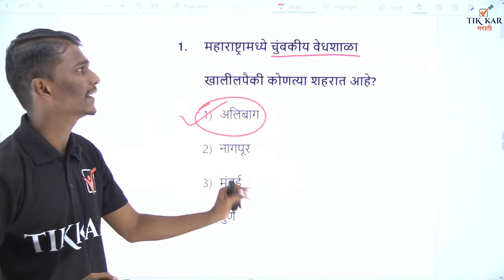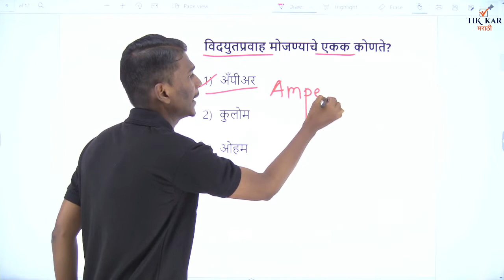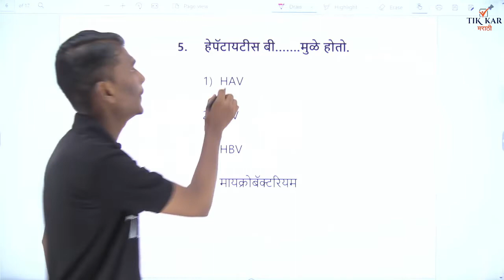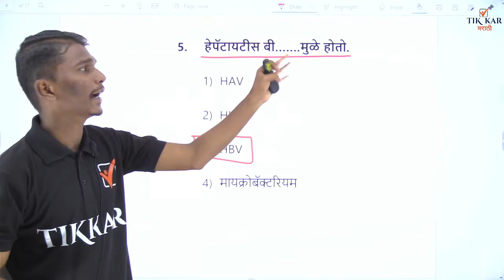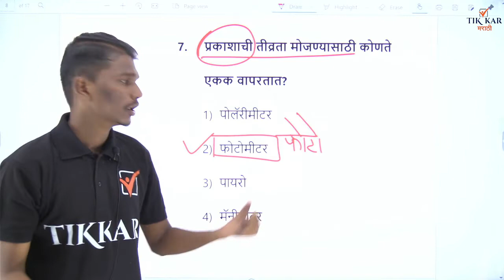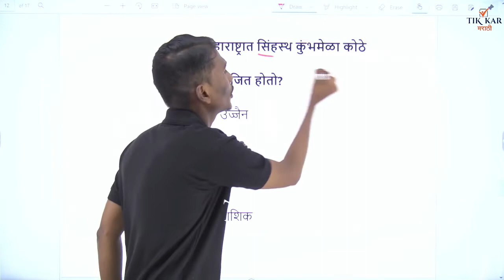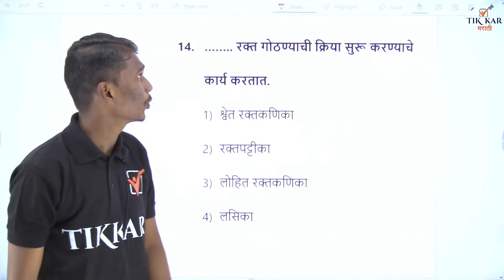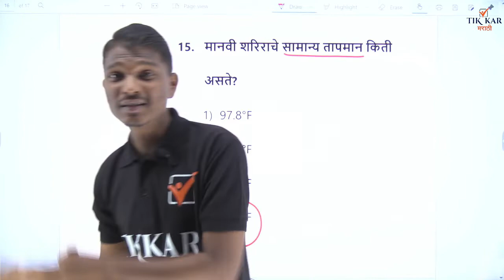रायगड पोलिस भरती 2018 || चालू घडामोडी व सामान्य विज्ञान || Raigad Police Bharti 2018 || PYQ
Maharashtra Police Bharti 2021 || Raigad Police Bharti 2018  Previous Year Questions || रायगड पोलिस भरती 2018 || चालू घडामोडी व सामान्य विज्ञान || Mangesh Sir